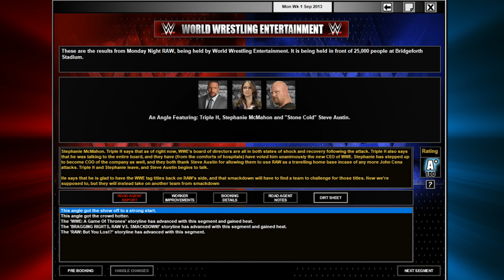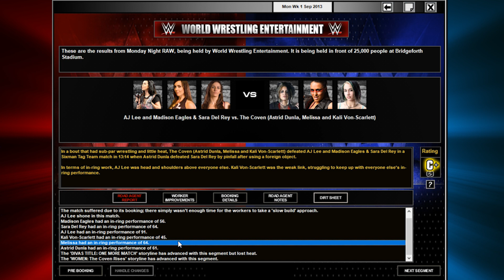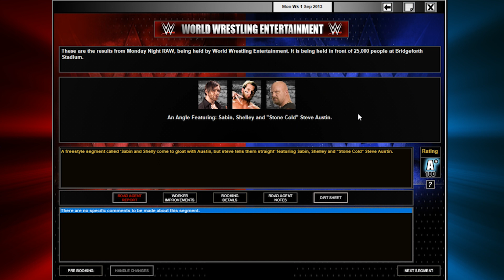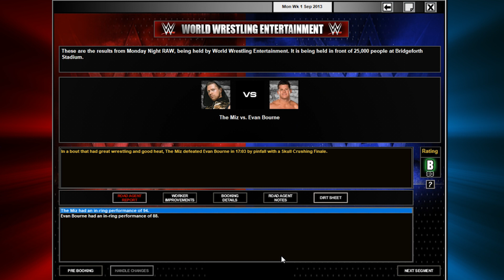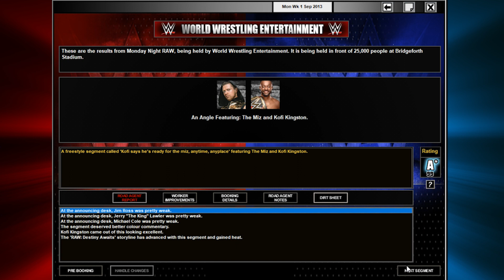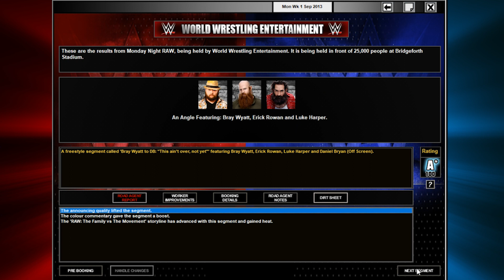TEW 2016 WWE The PG Era 2013 RAW Episode 26 - Fall of the WWE Board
The WWE Board of Directors taken out, and Vince McMahon in a comma, who will rise to the challenge of being WWE CEO?

its triple h and steph isn't it...